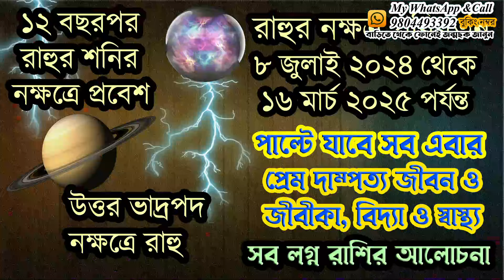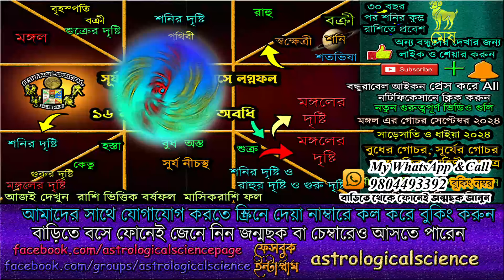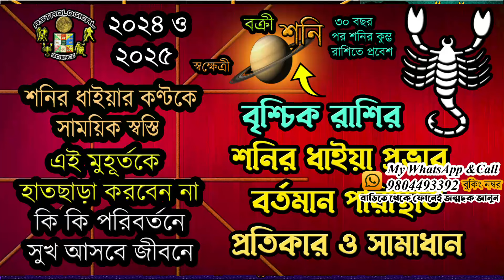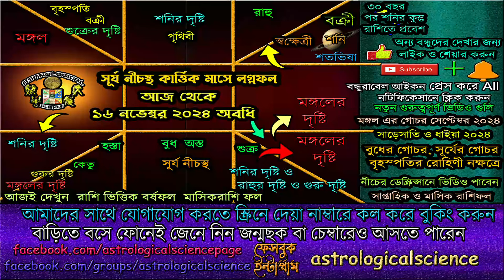সূর্য নীচস্থ অক্টোবর ও নভেম্বর ২০২৪ থেকে বুধাদিত্য যোগ রাশিচক্রে প্রভাব Sun Debilitated 18 October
সূর্য নীচস্থ অক্টোবর ও নভেম্বর ২০২৪ থেকে বুধাদিত্য যোগ রাশিচক্রে প্রভাব Sun Debilitated 18 October 2024 to 16 November 2024 Astrological Science, অক্টোবর ও নভেম্বর ২০২৪ সূর্যের রাশি পরিবর্তন, অক্টোবর ও নভেম্বর ২০২৪ সূর্যের গোচর, সূর্য নীচস্থ মঙ্গল ও শনির দৃষ্টি সূর্যের উপর, অক্টোবর ও নভেম্বর ২০২৪ থেকে ১৬ নভেম্বর ২০২৪ সূর্য বুধের বুধাদিত্য যোগ, From 18 October 2024 Sun Debilitated in Libra, অক্টোবর ও নভেম্বর ২০২৪ সূর্য তুলা রাশিতে নীচস্থ হবে ১২ রাশিতে কি প্রভাব পড়বে ? সূর্য নীচস্থ অক্টোবর ও নভেম্বর ২০২৪ থেকে ১৬ নভেম্বর ২০২৪,Sun Transit in Libra 18 October 2024,সূর্যের তুলা রাশিতে প্রবেশ অক্টোবর ও নভেম্বর ২০২৪, 🧡অনুগ্রহ করে আমাদের ইউটিউব চ্যানেলটি সাবস্ক্রাইব করুন নতুন ভিডিও খুব দ্রুত পেতে বেল আইকনটি প্রেস করে দিন এখুনি নিচের লিঙ্কে দেওয়া ভিডিও গুলি অবশ্যই দেখুন***🧡🧡🧡🧡